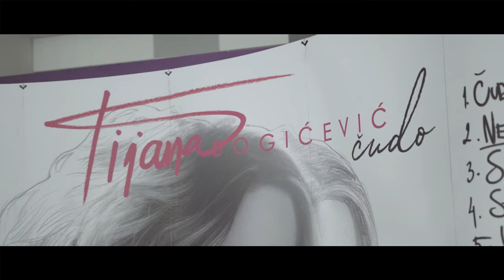Tijana Bogicevic - Live @ Kombank Dvorana/ Teaser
Najava serije videa sa Tijaninog aprilskog koncerta u "Kombank Dvorani" !
Uskoro cete biti u prilici da osetite delic atmosfere sa Tijaninog prvog koncerta u Beogradu, a pored samih pesama sa koncerta, videcete momente iz backstage-a kao i s tonske probe!
Ne zaboravite da se pretplatite na kanal i ukljucite notifikacije kako ne biste propustili sve ono sto vam je Tijana pripremila!

Album "Cudo" dostupan za streaming i download na svim servisima!

Label and copyright : MT Entertainment